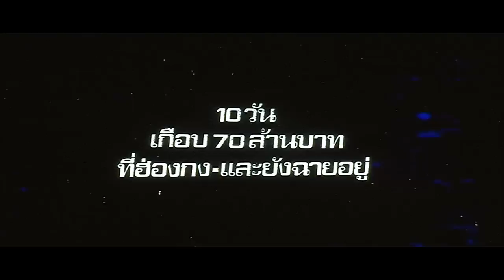มังกรหยก หยกก๊าหว่า Trailer 720p